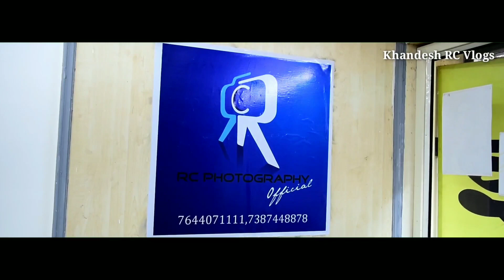office tour | epic B- Roll | cinematic | marathivlog | Vlog-38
my office